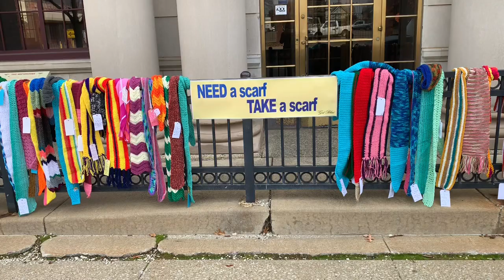The Scarf Project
The Scarf Project offers a free new handmade scarf to anyone who needs one. Roughly 300 scarves will hang outside The Canton Repository until dusk Friday.